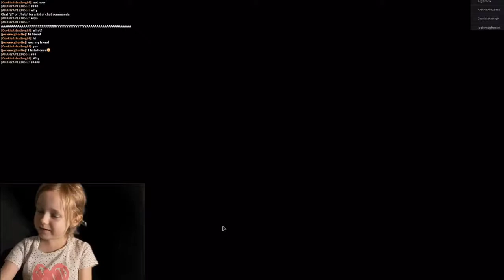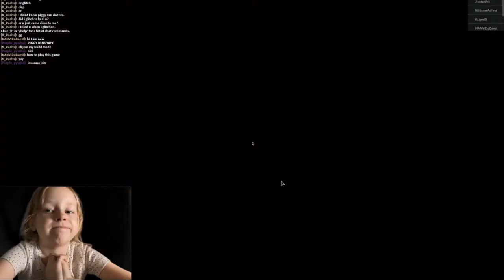PIGGY with RUBY | Cassidy & Ruby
THIS GAME WAS SO MUCH FUN TO FILM, HOPE YOU GUYS ENJOY OUR FIRST GAMING VIDEO.